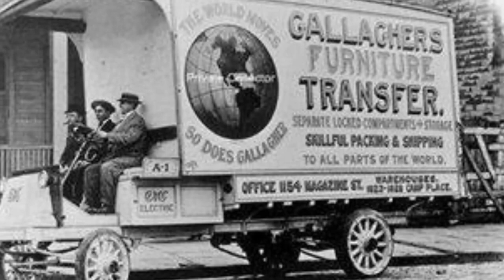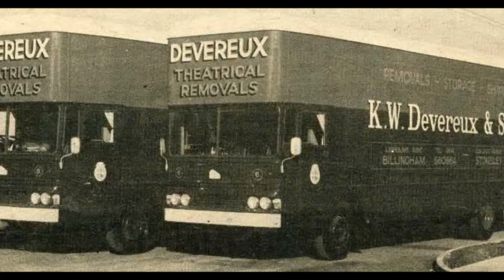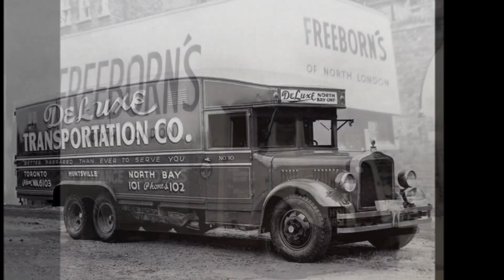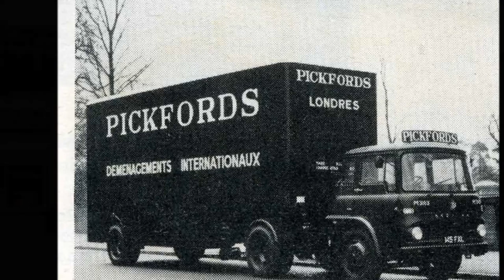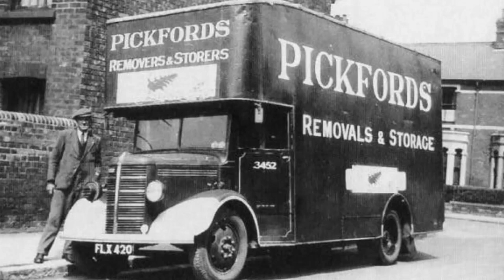truck fleet videos made for you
Description one for the removal men